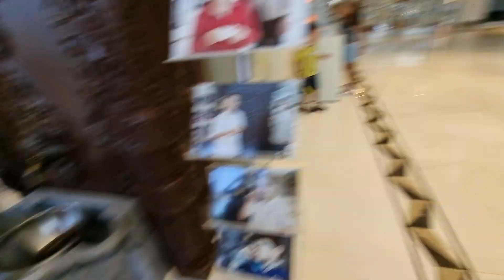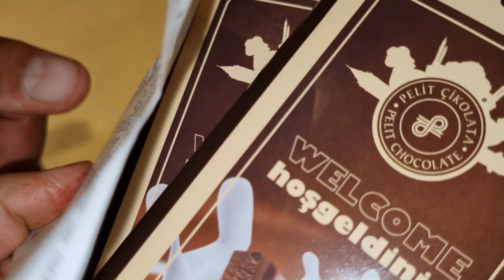جميع المسابح مع نايف ونواف